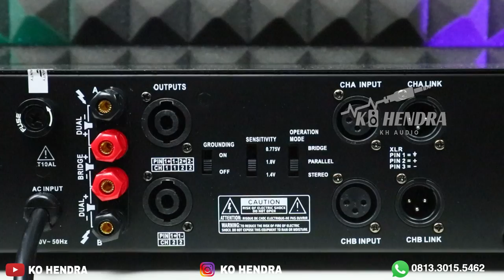News Power | Fest Power Siap Ramekan Dunia Sound !!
09.00 Pagi (Buka)
05.00 Sore (Tutup)